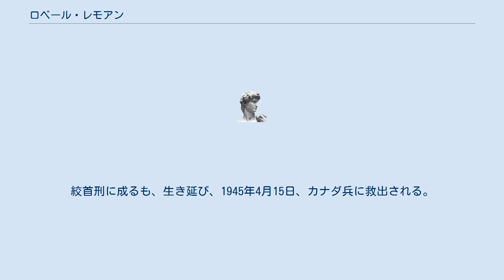ロベール・レモアン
ロベール・レモアン（1918年 -）はフランスのレジスタンスの活動家。
チリにうまれ、1936年スペイン内戦に共和国派の国際旅団の一員として参加し、フランシスコ・フランコの軍隊と戦う。
 フランスに戻り、ノルマンディーのル・アーブル海軍士官学校に通い、技術士官となるべく勉強する。
1940年7月のフランス降伏後、ヴィシー政権に反対したため、フランスの警察に逮捕され、トゥーロンの刑務所に入れられるも、海軍の関係者の手引きで脱走してイギリスに渡った。
イギリスでは、ドゴール系の組織であるBCRAの一員としてレジスタンスの教育を受け、再びフランスに潜入した。
その後、イギリス軍の要請を受けて、4人の仲間と情報を集めロンドンに送り続けた。
 パリが解放される2ヶ月前、1944年6月10日、ゲシュタポに逮捕され、拷問される。
パリの南にあるフレーヌ刑務所に収監されてすぐ、ドイツ軍による裁判で他のレジスタンスのメンバーと共に死刑の判決をうけ、レモアンをのぞく全てのメンバーは銃殺された。
 1944年8月15日、ドイツのブッヘンワルト収容所に連行され、その後、ドラ収容所に移され、脱獄を図るも失敗する。
絞首刑に成るも、生き延び、1945年4月15日、カナダ兵に救出される。